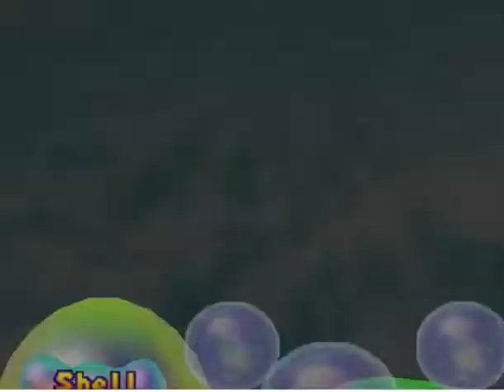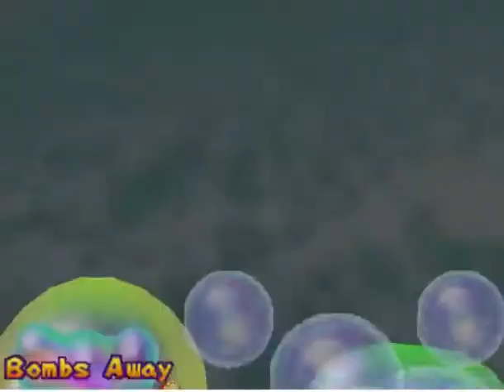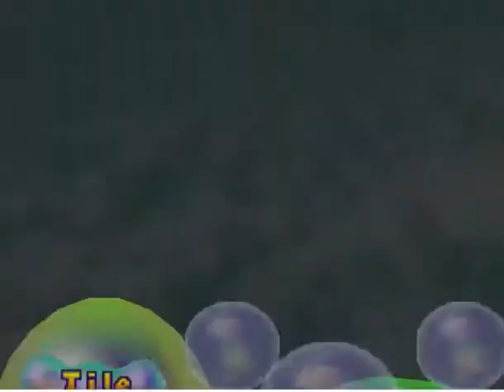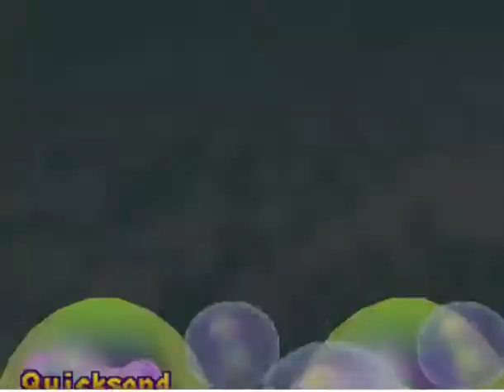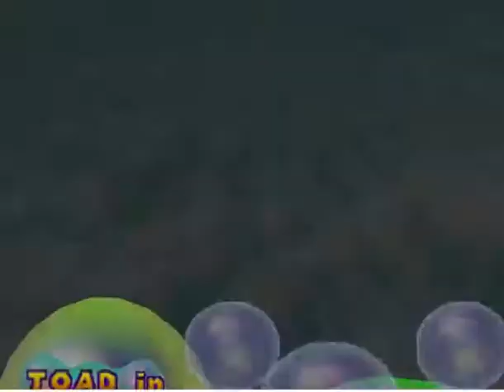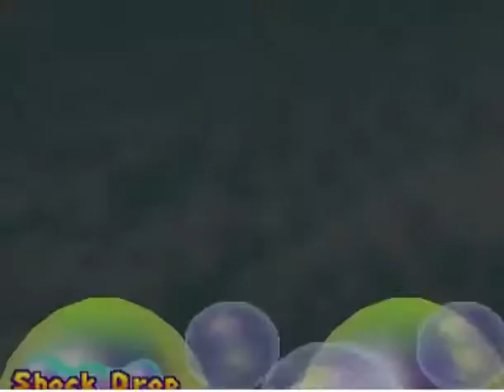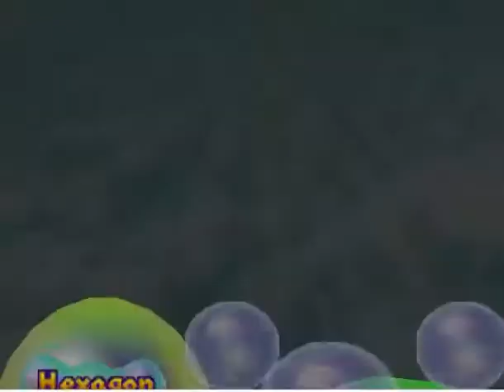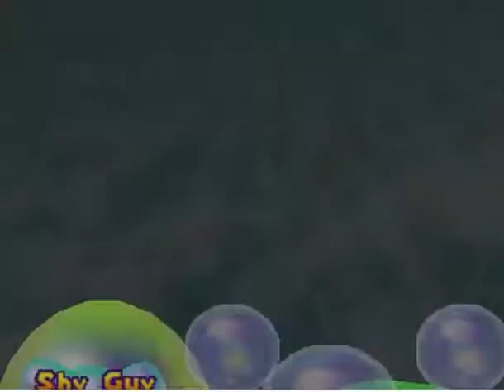Mario Party 2 Pirate Land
Mario Party 2 Pirate and with  Apple64664